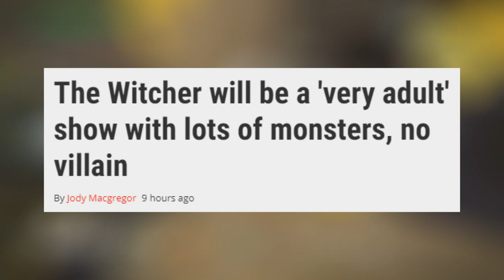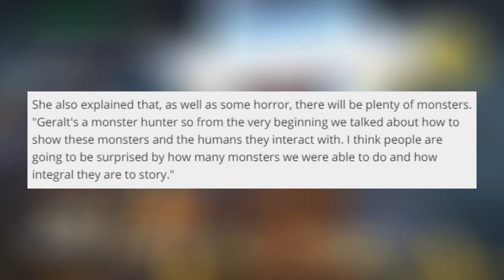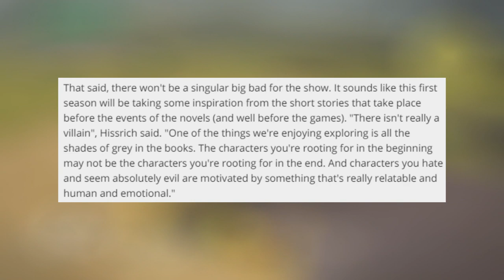Netflix's The Witcher Will Be Adult Show With No Villain & TONS Of Monsters!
That trailer has to be coming soon!